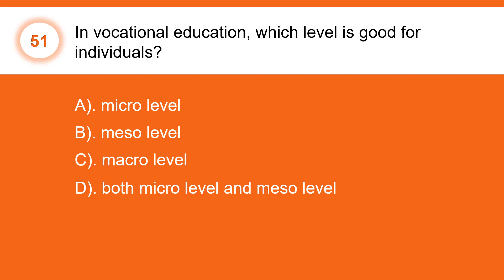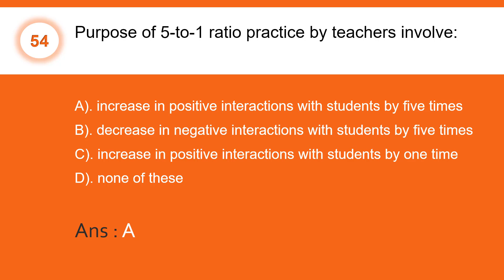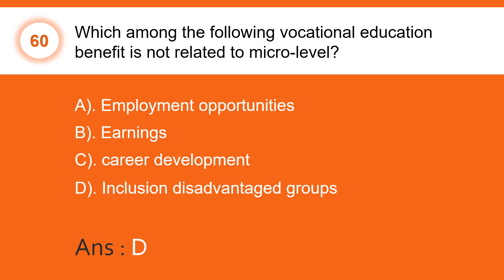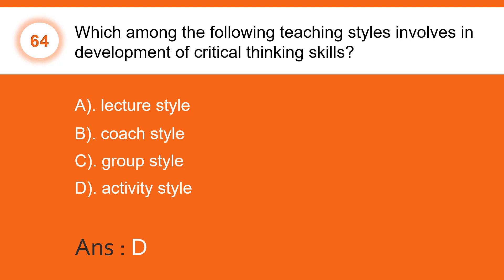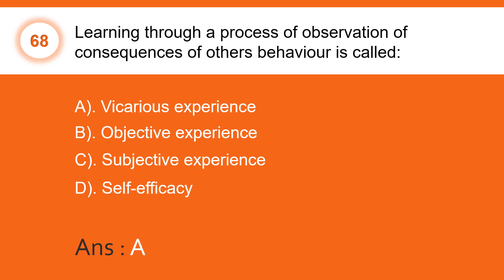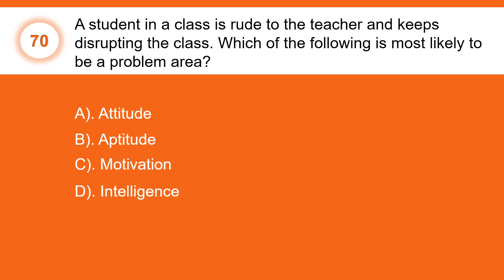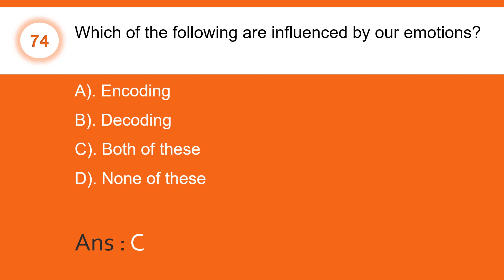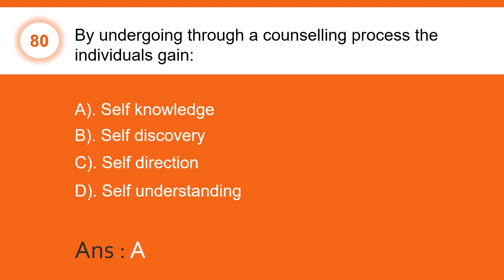POT - Principles Of Teaching - Bharat Skills MCQ - Part 11 | ITI | RPL | CITS | Malayalam